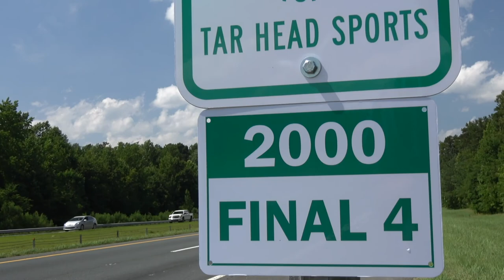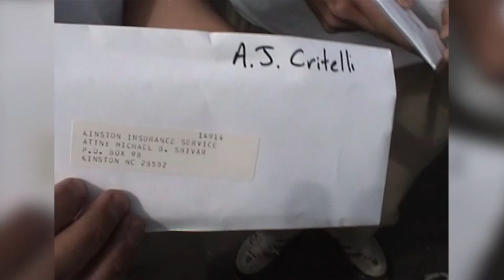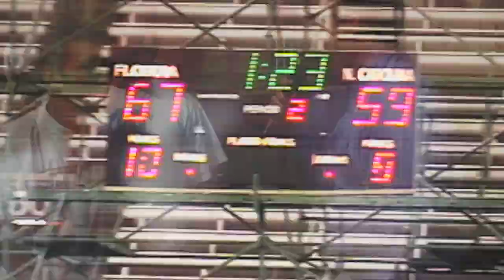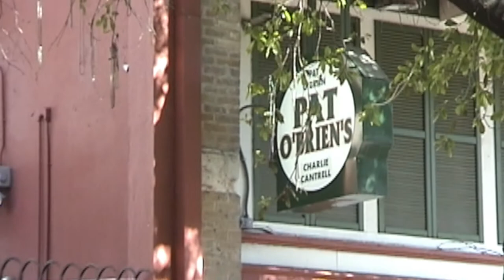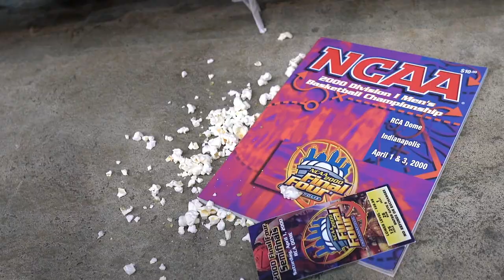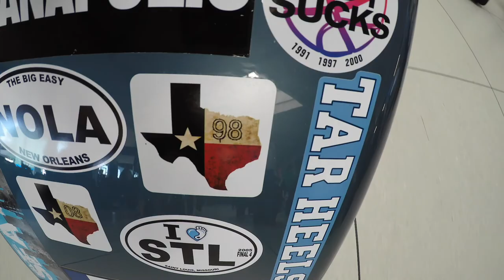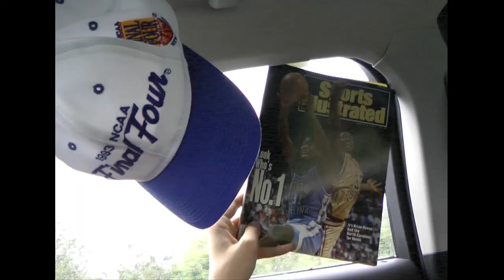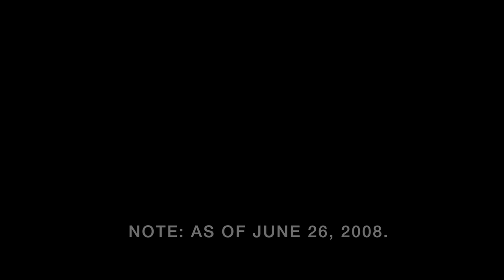TEN 4 TEN: Episode 6 (2000 - 2008)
Ten 4 Ten: The Long Strange Trip To Eleven Tar Heel Final Fours.  Two fans with a camcorder follow the Heels to the game's biggest dance, capturing 25 years of highlights and memories.  Congrats on finding our "little" documentary.